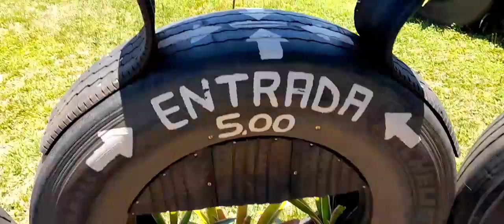Um mirante construído com pneus